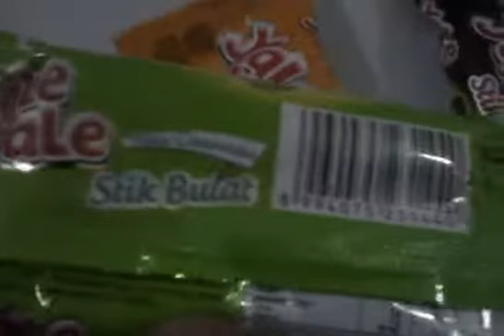review 3 taste YALE YALE